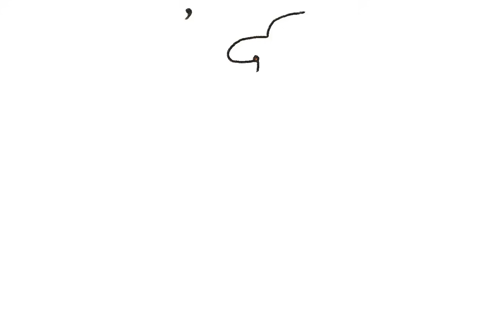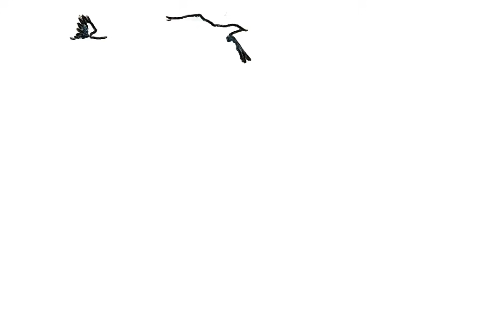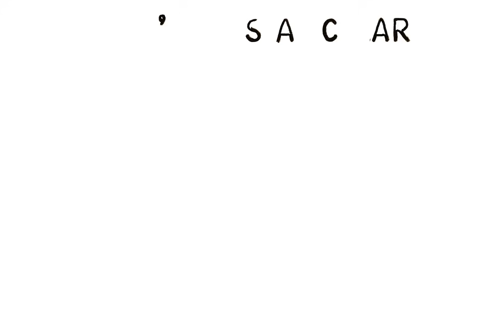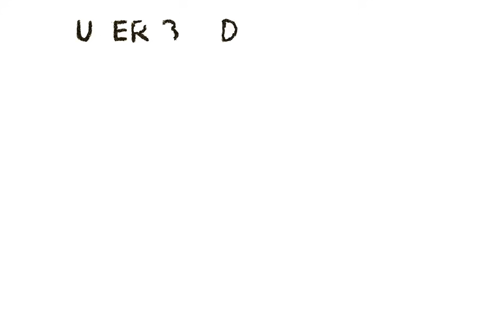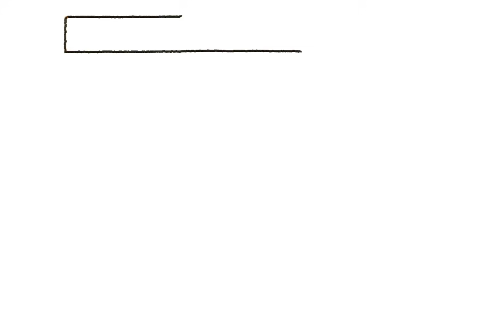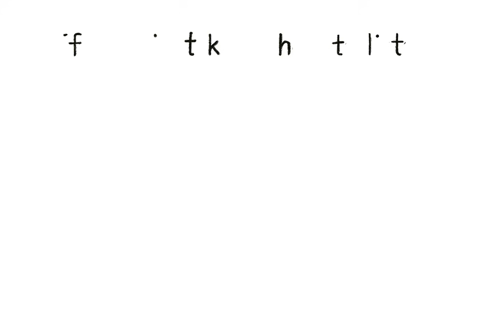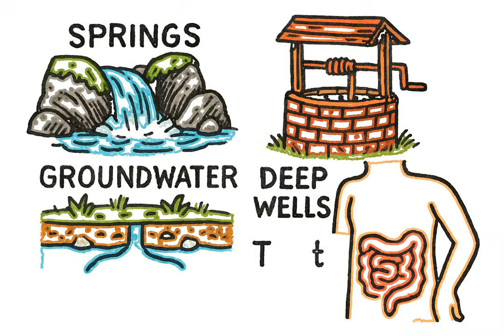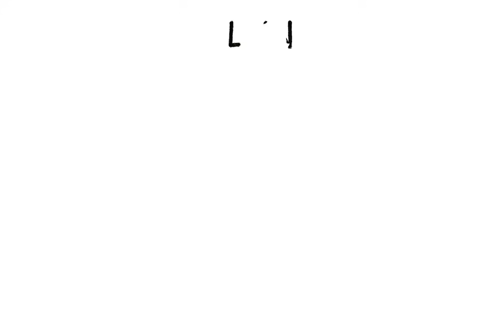Ancient Humans Used This to Find Safe Water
When the grid goes down and your ceramic filters are useless, how do you find water that won't kill you? For 200,000 years, humans survived without chlorine tablets, boiling every sip, or understanding bacteria. They drank from rivers, dug into dry creek beds, and somehow didn't all die from dysentery. The secret? They read the landscape like a survival manual written by evolution itself. This is what preppers can use for shtf survival and when grids go down

In this video, I'm breaking down the ancient water-finding techniques that kept our ancestors alive—and how you can use them in a grid-down scenario. From following bird flight patterns to Aboriginal soakage methods that white explorers couldn't figure out, this is Stone Age survival knowledge that works when modern solutions fail.

🔍 WHAT YOU'LL LEARN:
• How to use bird behavior to locate clean water sources within 20km
• Why animal tracks are better indicators than your eyes
• Aboriginal underground water extraction techniques used for 65,000 years
• The difference between groundwater and surface water (and why it matters)
• Ancient natural filtration methods the Egyptians used 3,500 years ago
• How human immune systems evolved to handle waterborne pathogens
• Which water sources early humans avoided—and why you should too